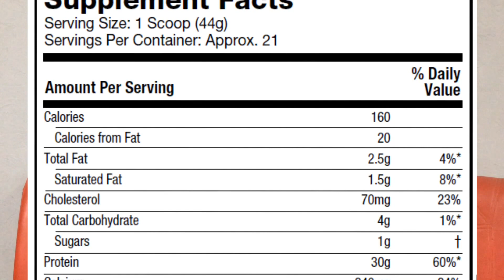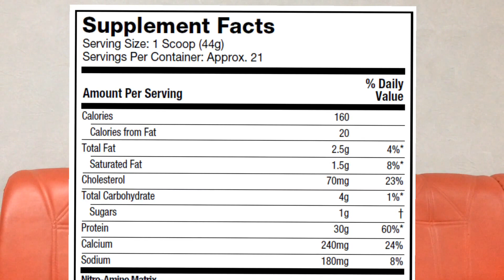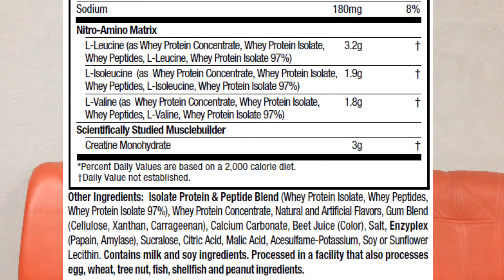Complete and simple Review on Nitro Tech (whey Protein) Benefits of Nitro Tech Supplement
1: Jr.Mr Pakistan Man Physique Title Holder (2019)
2: Two Times National Champion( 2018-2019)
3: Mr Pakistan 65kg category (Gold Medalist 🏅 🎖)
4: Mr. Punjab 65kg category (Gold Medalist 🏅 🎖)
5:All Pakistan University 65kg category (SilverMedalist 🏅 🎖)
6: Mr Lahore 65kg category (Gold Medalist 🏅 🎖)
7: All Pakistan Inter Board 65kg category (Gold Medalist 🏅 🎖)
8:Yaya Classic 65kg category (Gold Medalist 🏅 🎖)

Membership:
I was the Member of Punjab Board of Technical Education Bodybuilding Team 2014
2: University of Central Punjab Bodybuilding Team 2018
3: Higher Education Commission Bodybuilding Team 20